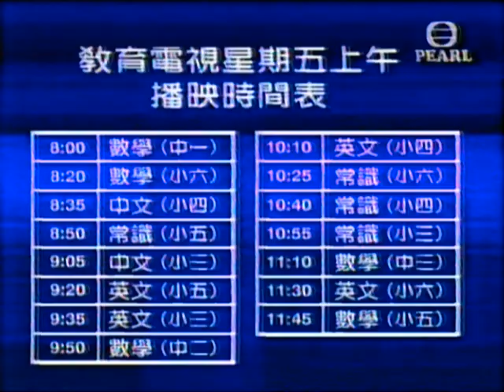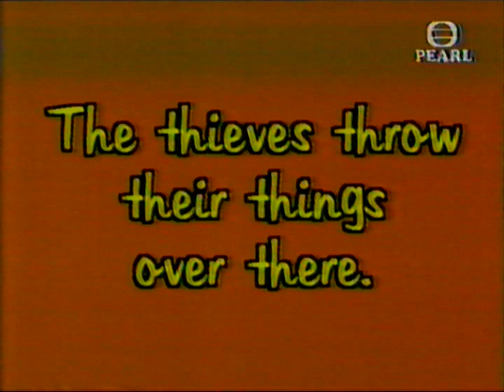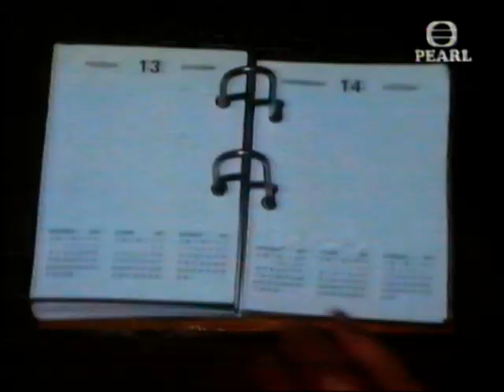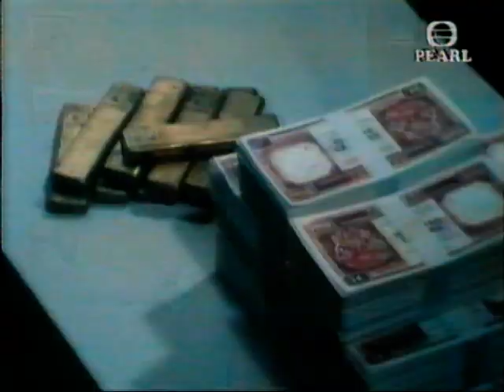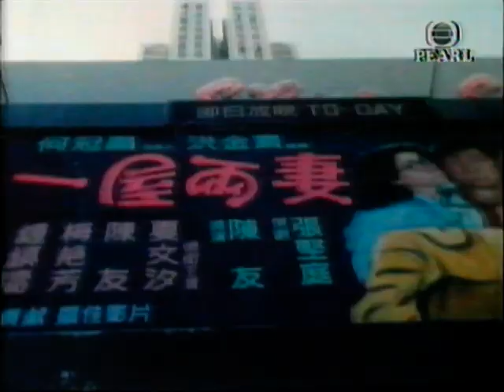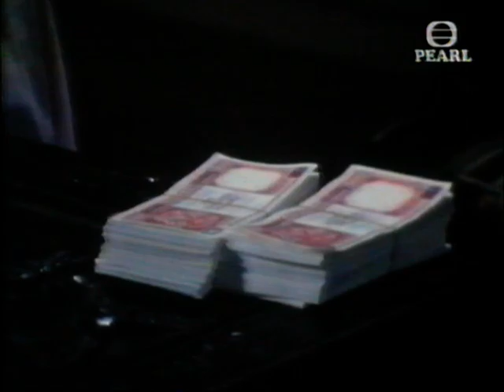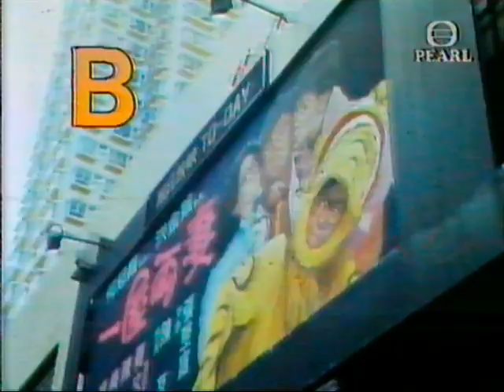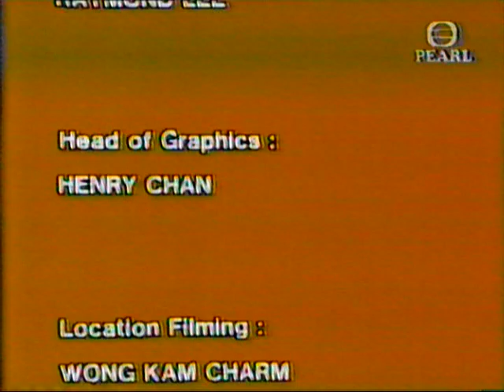Programme 12 Who's The Thief HK ETV English Primary 4 Brown Series 2nd version